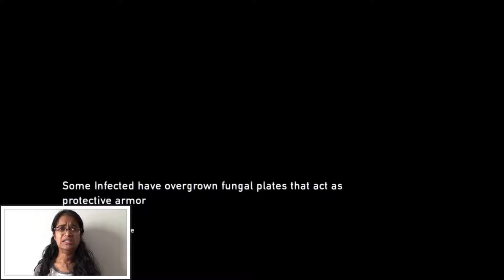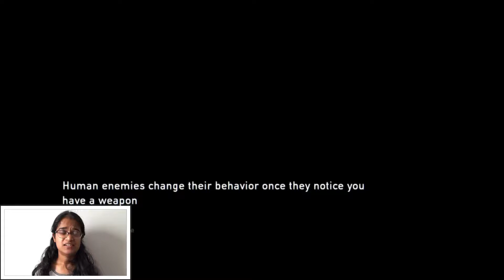The Last of Us Part 7: Road Trip! | Gaming Bucket List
this is my fourth attempt uploading this lol

Honestly? Truthfully? I'm kind of proud of how well I handled the combat in this section. Yeah, I was slow as hell again, but at least I didn't die as often!

Time stamps for your viewing pleasure:
1:21 Gameplay: Fighting through the high school
14:17 Cut-scene: Finding Frank and a working car battery
16:36 Gameplay: Looting the house
18:58 Cut-scene: Frank's letter
19:11 Gameplay: Starting the car
23:32 Cut-scene: Leaving town
28:57 Gameplay: Hunters ambush
35:54 Gameplay: Looting the Hunters' base
46:20 Gameplay: Pinpointing the bridge

Please like the video if you enjoyed it, and subscribe if you want to keep up with this series, Tipsy First Impressions, and/or any other series I end up doing in the future!